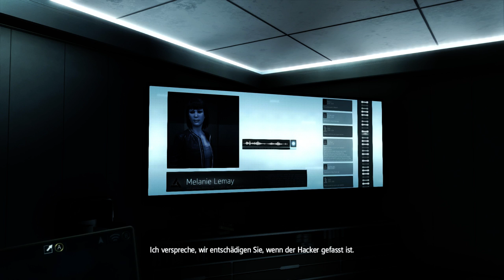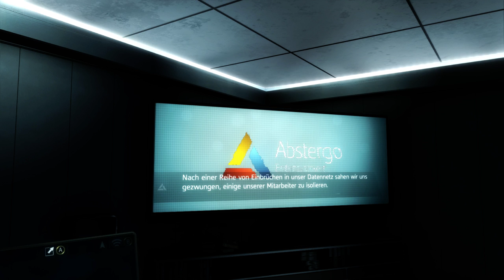Assassin's Creed IV Black Flag #70 🎧 Das Observatorium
Mit dem 2013 erschienenen und von Ubisoft produzierten Assassin's Creed Black Flag, taucht der Spieler in das goldenen Zeitalter der Piraterie ein und ist in der Lage den Hauptcharakter Edward Kenway zu spielen, welcher der Vater von Haytham und Großvater von Connor Kenway ist, welche man beide in AC III spielen konnte. Am Anfang hat dieser aber noch nichts mit der geheimen Bruderschaft zu tun, welches sich, aufgrund von bestimmten Ereignissen aber schnell ändern wird..

Hoffentlich seid ihr bereit und hyped mit mir Koparius in das neue Zeitalter der AC Games reinzuspringen und zu schauen, ob dieses Universum noch mehr zu bieten hat, als die legendären Meister Altair und Ezio! Viel Spaß mit dem Video! ^^